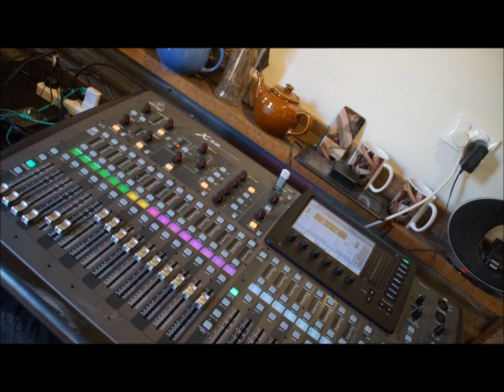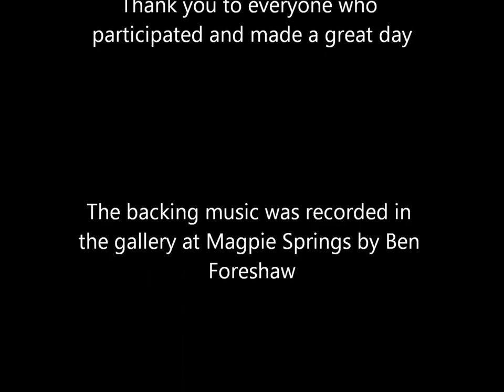Winter Warmer Little Folk at Magpie Springs 1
One of 3 extraordinary musical days spent at Magpie Springs, Summer, Winter and Spring.